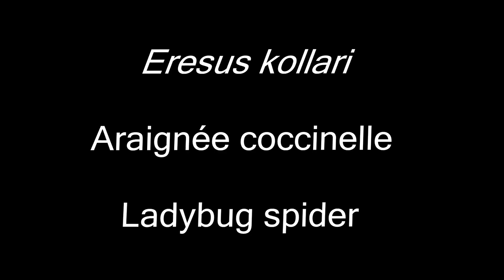LADY BUG SPIDER !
This male of the ladybug spider Eresus kollari is shaking its abdomen like a peacock spider and widely opening its jaws (chelicerae) to defend itself. Ladybird spiders are rare spiders found in Europe. The most frequent species is Eresus kollari, which can be found in heathlands. Populations of this species have recently experienced a significant decline due to the loss and destruction of their habitats in Europe.